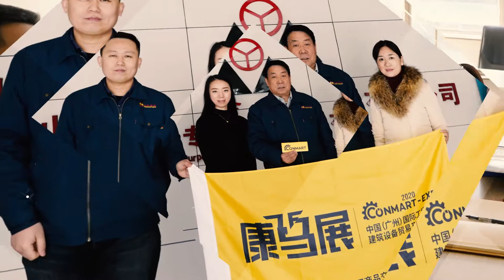Conmart Factory Go- Dongyue Special Purpose Automobile Manufacturing Co., Ltd.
Dongyue Special Purpose Automobile Manufacturing Co., Ltd. has made about 10,000 modified trucks every year. Their highway sweepers, pavement maintenance vehicles, grouting vehicles, and slurry seal vehicles, etc have been gaining national patents. If you have any more concerns about this factory, please let us know and we will keep updating you.